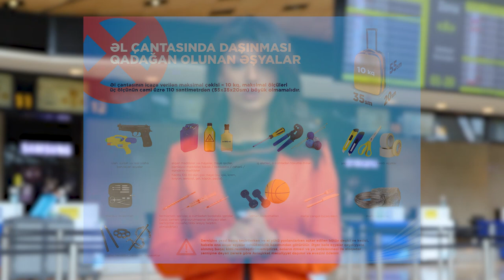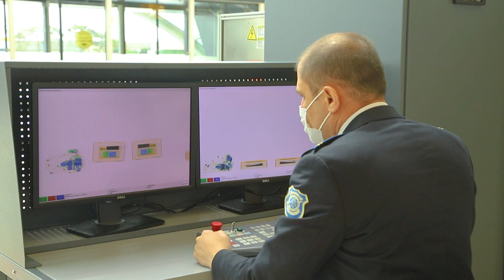Hava limanında 5 vacib təhlükəsizlik qaydaları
❗️ Təhlükəsizlik bizim üçün hər zaman əsas prioritetdir.

Bəs siz hava nəqliyyatı ilə səyahət edərkən əsas təhlükəsizlik tədbirlərindən xəbərdarsınızmı? Səyahətə hazırlaşırsınızsa, o zaman bu videonu mütləq izləyin.

❗️ Security is always a top priority for us.

Are you aware of the main safety measures when traveling by air? If you are preparing to travel, then be sure to watch this video.